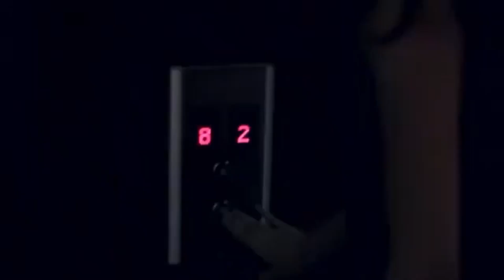CATRIONA GRAY | VIRAL VIDEO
XOXO 💋... MAID DIARIES